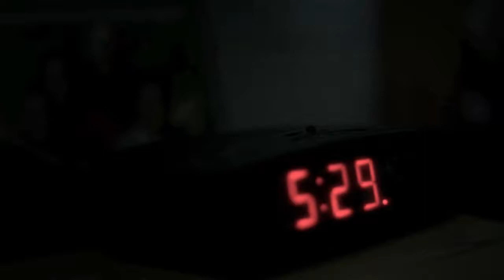FOOTBALL - Canaan Severin Spot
Find out what drives senior wideout Canaan Severin during the offseason.